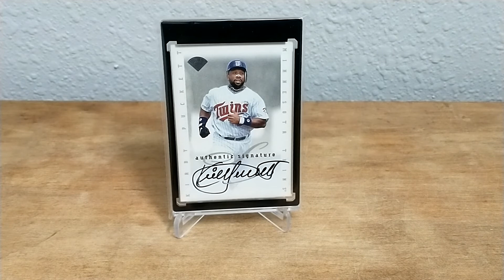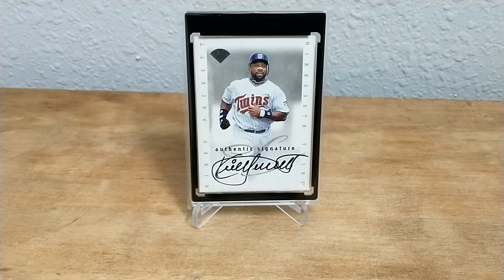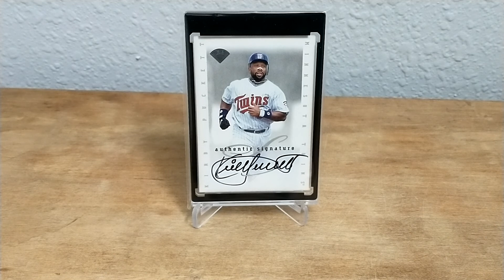Bowman53 Response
Here are some links to some of the great card channels on YouTube: